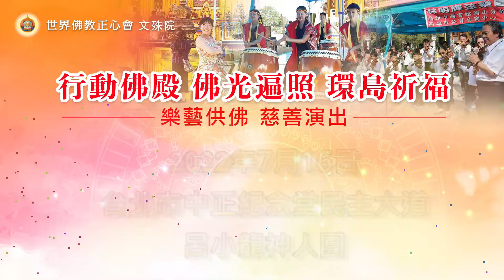世界佛教正心會Youtube頻道 | 行動佛殿 樂藝供佛 台北中正紀念堂 呂小龍神人團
世界佛教正心會 修大悲忍辱的指導金剛上師 庫頓尊哲雍仲尊者第五世恆性嘉措仁波且，為南無第三世多杰羌佛在台弘法弟子。仁波且弘法於世界各地，2004年以五體投地大禮拜環島，在大禮拜時曾閉關禪修27天，其中22天滴水粒米未進，2018年打造世界唯一一台由17噸大貨車改造而成的行動佛殿，率領弟子四年來走進社區、各大小鄉鎮為眾生祈福，共誦經、拜懺千餘部，樂藝供佛千餘場，邀請4萬餘戶弱勢家庭，一起來誦經，種下菩提因，學佛增福報，領受諸佛菩薩加持的平安麵、口罩、洒精、唾液篩劑等民生及防疫物資。

行動佛殿第168站，也是最後一站，又再次回到中正紀念堂舉辦，更巧的是適逢觀世音菩薩吉祥日，7月15-17日一連三天「啟建觀音菩薩吉祥日暨行動佛殿佛光遍照環島祈福圓滿大法會」，法會中祈請世界佛教教皇 南無第三世多杰羌佛  南無本師釋迦牟尼佛  南無十方一切諸佛菩薩、本尊空行、龍天護法聖眾，為國泰民安、為世界和平、為一切眾生祈福。

本會周末兩天邀請知名表演團體，以精湛的音樂舞蹈樂藝供佛，週六下午：台北市民生國中管樂團、貝拉舞團、艾菲爾舞團、鋸琴演奏家吳垂諭；週六晚上：劉麗麗舞團及呂小龍神人團；週日早上：鳥與水舞集、台灣吉他名家劉士堉、JC非洲鼓樂團；週日下午：影飛旋舞團及灰熊樂團。